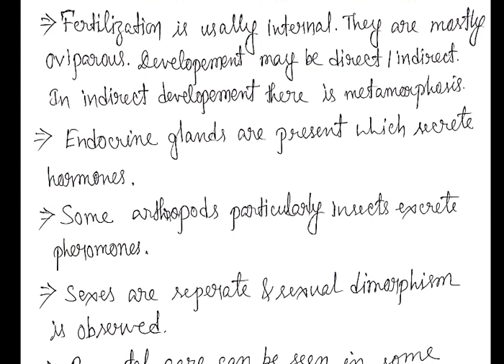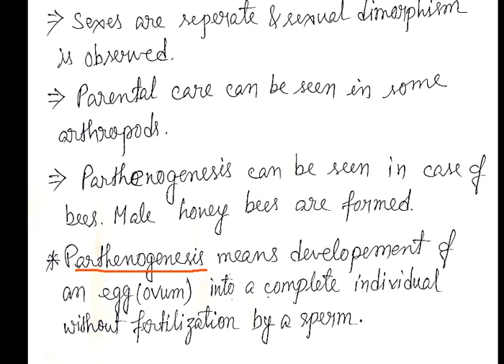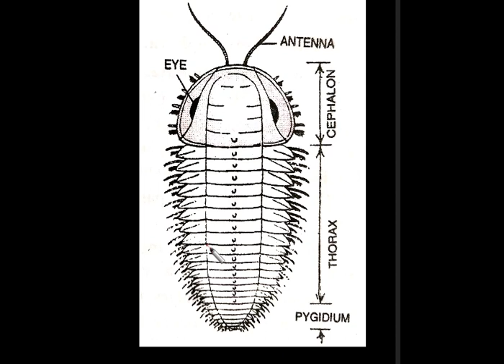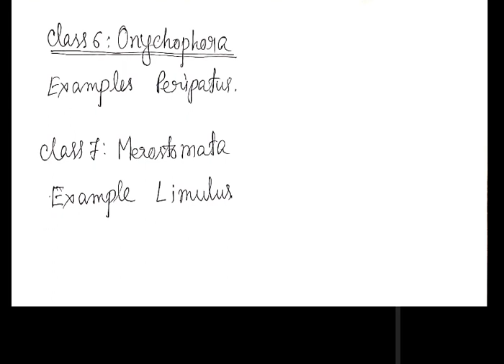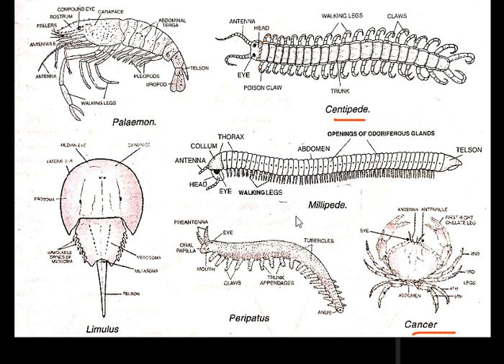ARTHROPODA Animal Kingdom Part-8 Class-XI